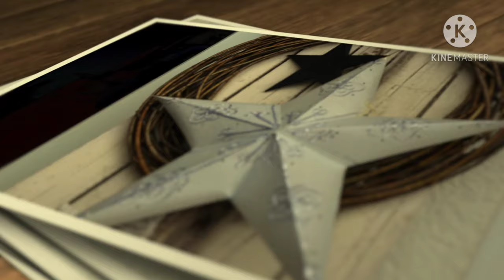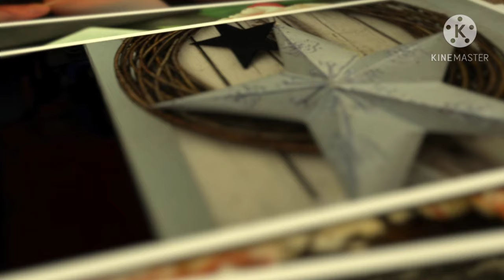Christmas Music for Kids, Christmas Instrumental Music, Christmas spirit Music, no copyright music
Christmas Spirit' by Silvermansound 🇬🇧 | Christmas Music (No Copyright) 🎄
Christmas Music for Kids, Christmas Music Instrumental, Christmas spirit Music, no copyright music, King Of Innovative

King Of Innovative — Music For Videos & Streams

🎅 Christmas music! No copyright song for xmas videos. Now you can use these instrumental jingle bells sounds in your projects. Enjoy this happy tone from one of the most familiar moments of the year.

(1) 📌 Song info:

Title: Christmas Spirit
Artist: Silvermansound
Genre: Christmas